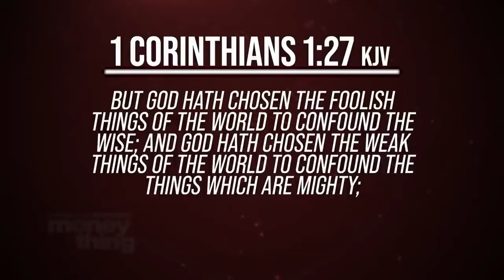Transform Your BUSINESS: Give Jesus the Keys GARY KEESEE | 💰 Fixing the Money Thing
Jesus, Your Business Partner | GARY KEESEE

IN THIS EPISODE: Discover how to turn your business into a supernatural success with the help of Jesus. Gary Keesee explains how applying Kingdom principles can lead to astonishing results. Learn how to:

✅ Invite Jesus into your business as a partner.
✅ Tap into spiritual laws that guide your success.
✅ Experience the transformation that comes from following His direction.

Next Steps:
1️⃣ Watch Free Episodes - Learn Kingdom principles that will drastically change your life.
2️⃣ Read Gary's Blog - Get clarity, encouragement, and tools to discover your unique purpose. GO TO BLOG
3️⃣ Get Mentorship - Join Gary's partnership program, Team Revolution, for personalized mentorship.

About "Fixing the Money Thing":
Dedicated to helping you discover and apply the laws of the Kingdom of God to transform your life and finances 📖. Gary and Drenda Cassy guide you on the path to true prosperity ✨.